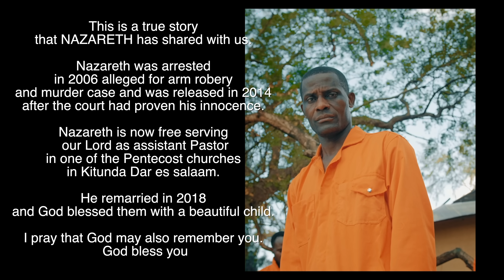Ambwene Mwasongwe - Unikumbuke (Official Music Video)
Ambwene Mwasongwe presents the Official Music for "Unikumbuke"

Ambwene Mwasongwe - Unikumbuke

Nimekuita uambie watu ushuhuda wangu
Miaka tisa nimekaa jela
Nilifungwa kwa kosa la kusingiziwa
Namshukuru Mungu nimetoka

Usiku ule nilikamatwa kama mchezo
Na mke wangu na mtoto mdogo
Nikadhani labda walikuwa wanatania
Labda ilikuwa siku ya wajinga

Hakuna mtu alielewa ukweli wa ushahidi wangu
Wala sikuwa na wakumweleza akanielewa
Mazingira ya kesi, ushahidi, sheria za kazi
Siri ni ban, mpaka mke wangu kaniambia
Kama umefanya kiri kosa tujue moja

Nikumbuke, kumbuka haki yangu, sikufanya ubaya
Nikumbuke, nikumbuke, sikufanya ubaya
Nikumbuke, namna walivyonishtaki kwa hila na wivu
Nikumbuke, bwana unikumbuke nililia
Hey, kumbuka bwana haki yangu

Hey, wakumbuke, walivyo kufanikiwa jela
Uwakumbuke, Mungu wakumbuke washa mshumaa ndani ya nyumba
Mkumbuke mtoto mchanga asiye na hatia
Uwakumbuke, kama ningekuwepo angekonda
Kumbuka Adam, aliyebaki, alikufanya kushtuka kwa ajili yako
Nilidhani Mungu kalisahau faili langu

Nikadhani kwamba nitaaibika
Sikuwa tena na tumaini lililobaki
Haki yangu ilikuwa tumaini pekee
Waweza elewa shahidi wangu alikuwa Mungu
Labda na wale walioua
Mwisho wa siku Mungu alinitetea

Na waliofanya kosa kunikana
Haki yangu ikasitana kama mtende na mwelezi
Pale banoni, walinichimba wakuning'oa sababu ya Mungu
Waliinamisha wakunivunja, walinitikisa sikupukutika
Walinichuma ili niishe

Wewe bwana ulinitetea na haki yangu
Nikumbuke, kumbuka maadui walivyonizunguka
Nikumbuke, kumbuka ushahidi wa maneno yao
Nikumbuke, kumbuka walivyonichafua jina langu
Nikumbuke, kumbuka walivyoniona

Mi ni mhalifu, hey ukalisafishe jina langu
Hey bwana, uwakumbuke! Uwakumbuke Ukarehemu makosa yao
Uwakumbuke! Japo walifanya ubaya bwana na uwasamehe
Uwakumbuke! Nilienda jela nikiwa bado sikujui
Uwakumbuke! Nimetoka nimeokoka nimekujua
Nikumbuke! Bwana unikumbuke usinisahau
Natengeza fadhili zako, niimbe Mungu baba